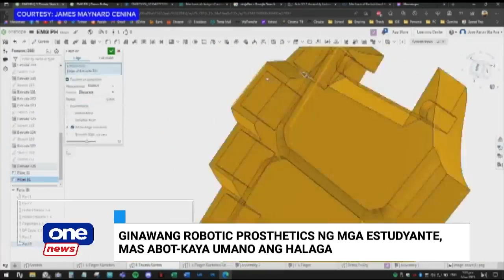Rizal students create affordable robotic prosthetics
OneNewsNow | A group of students from Rizal has developed robotic prosthetics that can assist persons with disabilities (PWD).